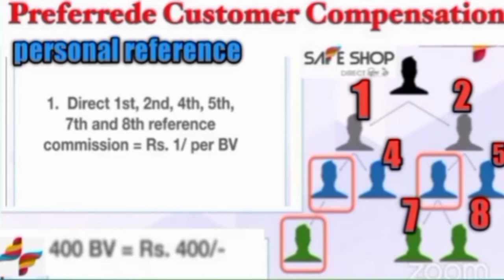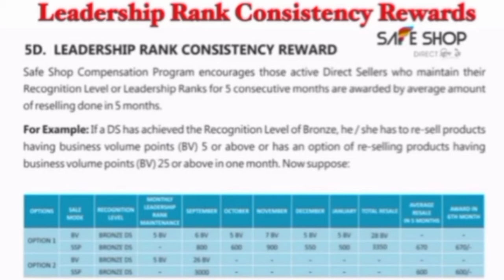Safeshop: 02 October 2020 ka Jyada happiness wala planके कुछ सवालों का जवाब! || Najira Sahin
Safeshop: 02 October 2020 ka jyada happiness wala plan के कुछ सवालों का जवाब!